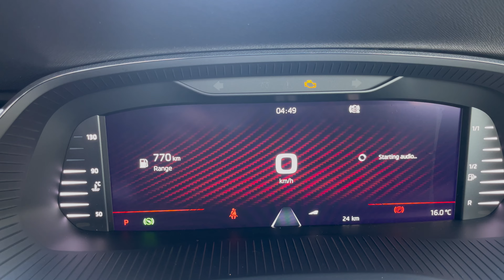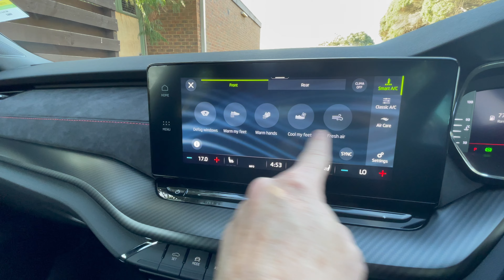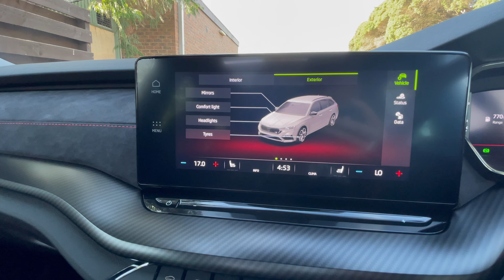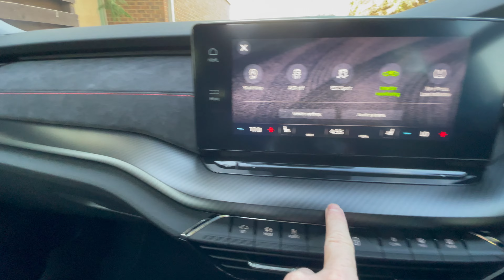Skoda Octavia RS Wagon: The Perfect Blend of Power and Practicality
The brand new 2021 Skoda Octavia RS has arrived in Australia, so I headed down to Peninsula Skoda to take a look, and go for a first drive as well.

Based on the MK8 Golf platform, the new Skoda Octavia RS has been enhanced for 2021 and is an even more complete car than its predecessor.

If you're interested in a new or used Skoda give the team at Peninsula a call, or drop in and see them.

Peninsula Skoda
11-13 Wells Rd
Seaford
VIC 3198